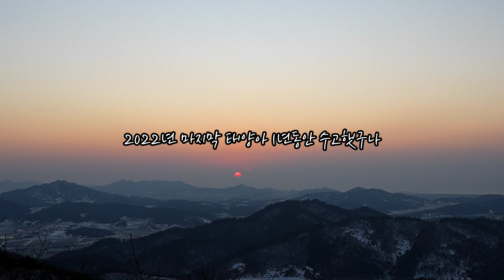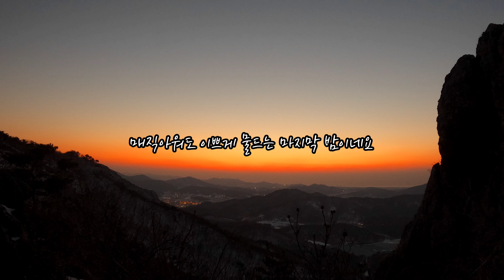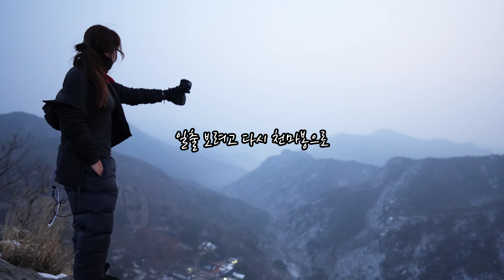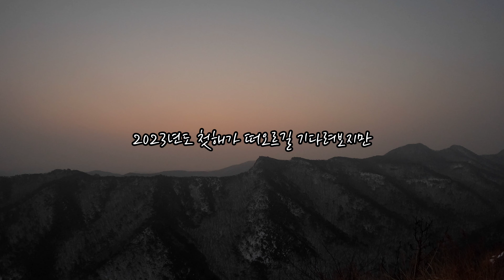동계백패킹 / 밤새 종🔔소리나는 산속 / 최단코스로백패킹즐기기 [보온도시락으로 쓰레기양도 확 줄엇어요]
23년 일출이
미세먼지로 시원챦앗지만

늦게라도 얼굴을 보여줘
새해 첫 태양을
백패킹 마무리전에
산에서 보고 내려올수 잇어서
뿌듯한
새해 첫날이엇습니다

마무리로 고창풍천장어까지